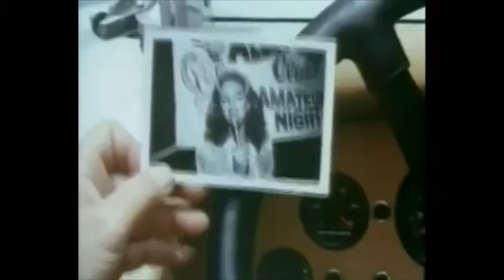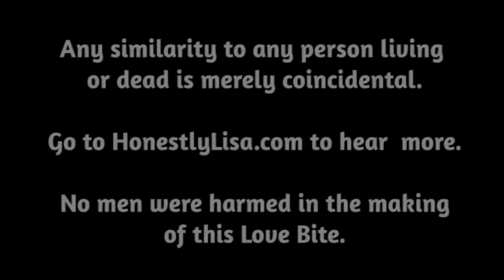Is Wanting a Threesome on the Third Date a Relationship Red Flag?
Welcome to Love Bites!

Love Bites are based on real conversations from my Love Life.

Love Bite's are from Honestly Lisa the comedy blog for women only.

Starring Robbie Rist and Lisa Orkin
Edited By Jimmy Lee Wirt